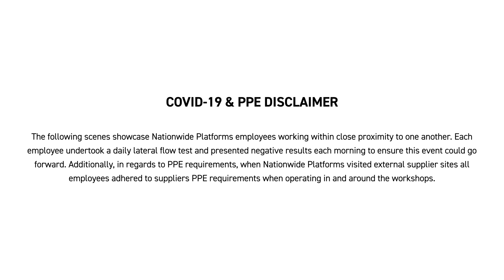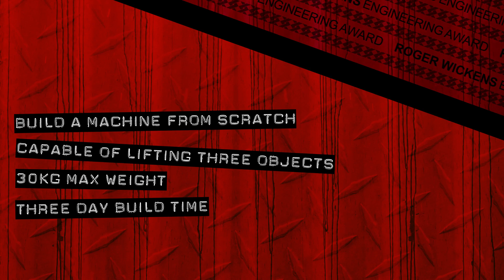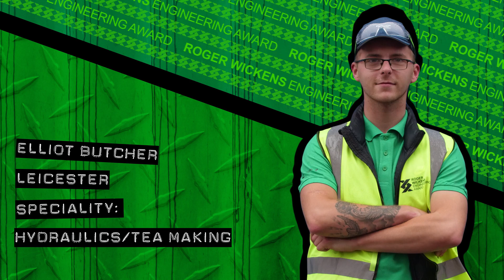Nationwide Platforms: Roger Wickens Engineering Award 2021 - Intro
Nationwide Platforms apprentices gathered this year to build their own specialist machines from spare parts to compete for the Roger Wickens Engineering Award 2021!